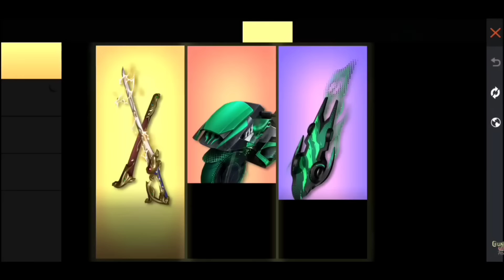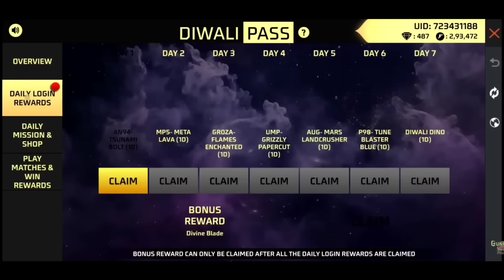Diwali Pass Event Free Fire| Free Fire New Event| Diwali Event Mission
Diwali new event
Diwali event mission
How to complete
Free fire Diwali pass
Diwali pass free fire
Diwali new event free fire
Free fire Diwali new event
Diwali lucky draw event
Diwali event mission free fire
Diwali event kaise complete kare
Diwali event new mission free fire
Diwali event mission kaise pura kre
Free gloo wall skin kaise milega
Diwali pass event kab aayega

Video Related solve quarries..